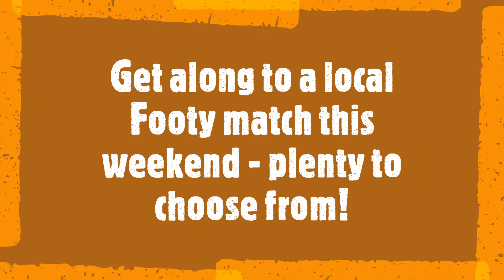Round 14 Footy Fanatics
Heading into Round 14 the Fanatics catch up with Rachael Searle - Captain of the victorious Southern Districts Country Championships team at Goolwa's Hectors on the Wharf. And of course they talk Footy